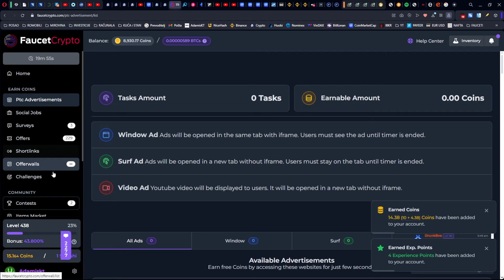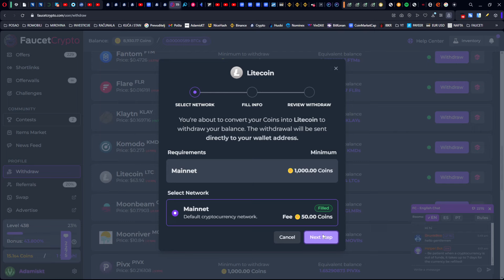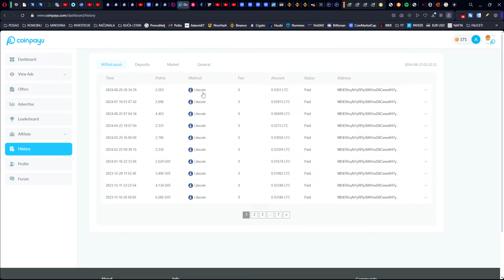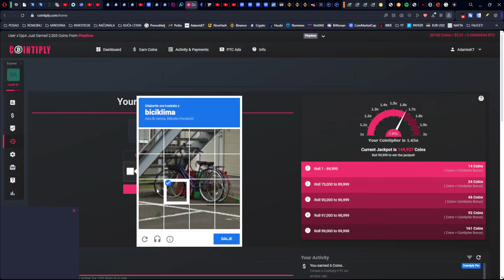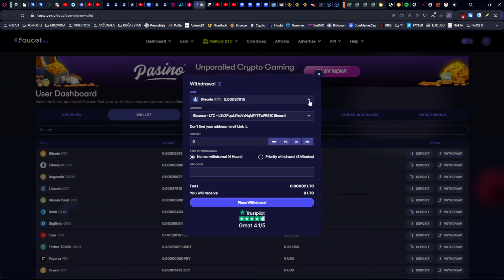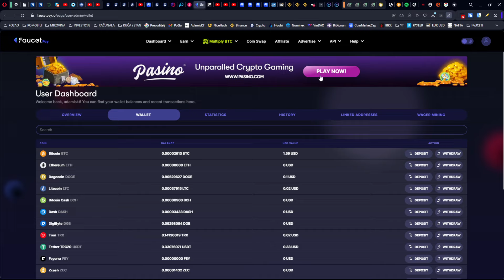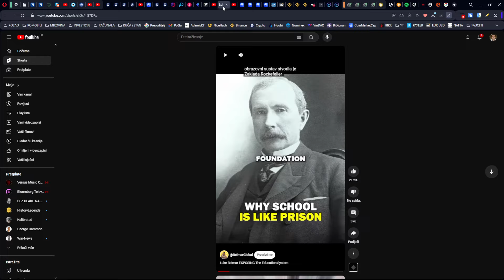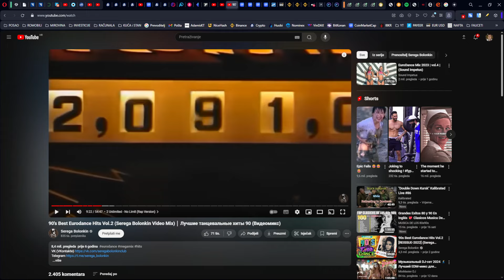RVN pobjednik, a LTC gubitnik TJEDNA. Pretvaram hitno u Litecoin.